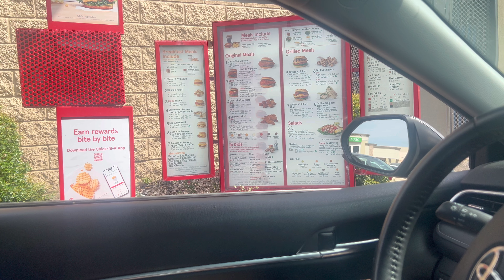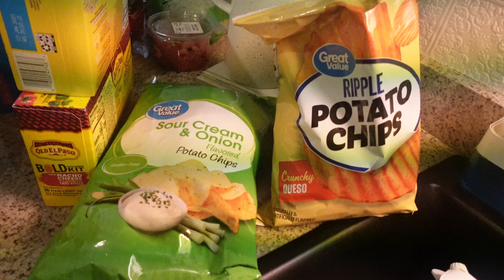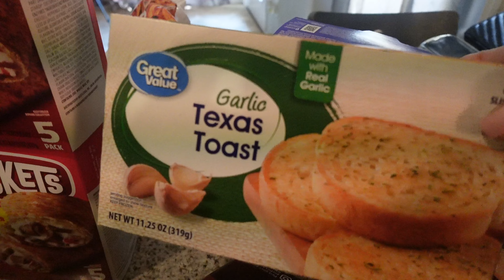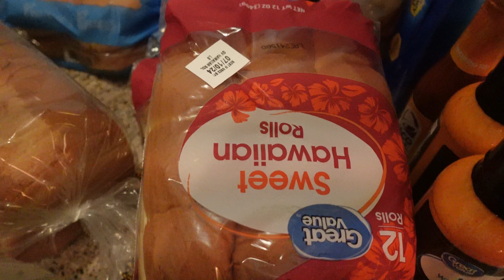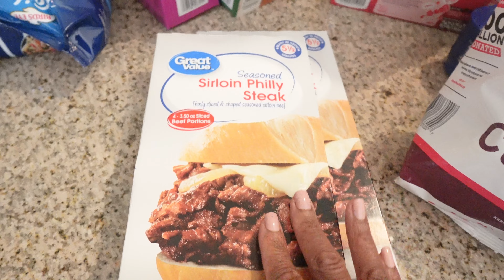VLOG | TESTED POSITIVE🥹, CLEAN WITH ME + $400 GROCERY HAUL